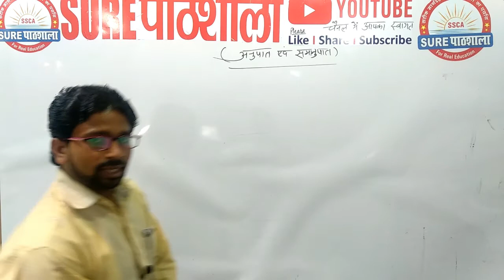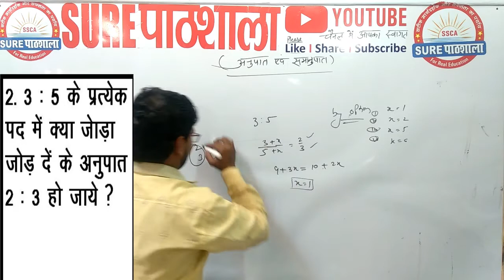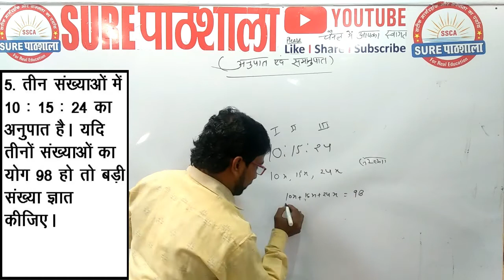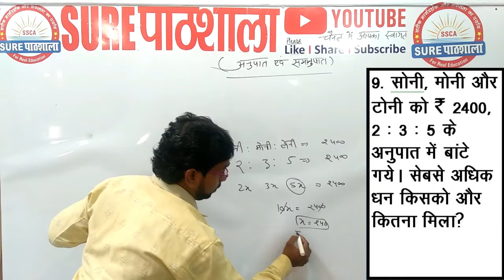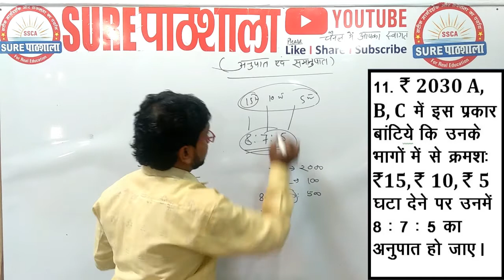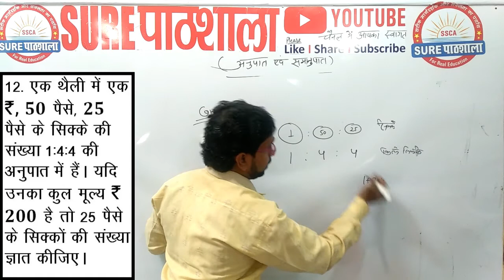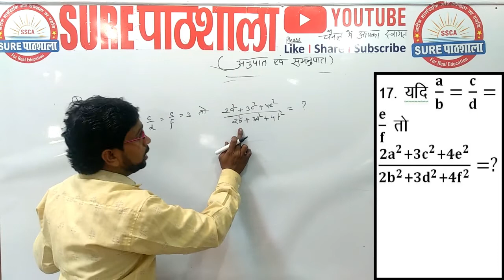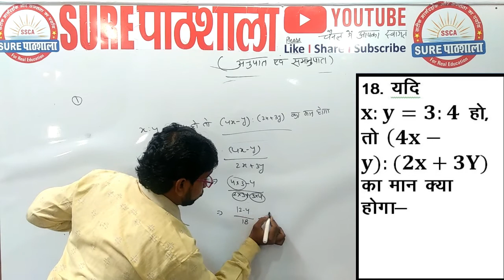Arithmetic # 2 Er. Kamal Sir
Now we are going to to present basic to advanced series of maths. In this series we will present you all concepts of maths from very basic. This is our first chapter : geometry. In this section we will give you detailed study with various parts.